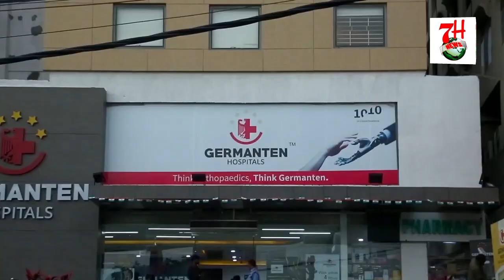GARMI K MAUSAM ME AWAM KO MILTON K BOTTLES TAQSEEM KIYE JAA RAHE HAI.